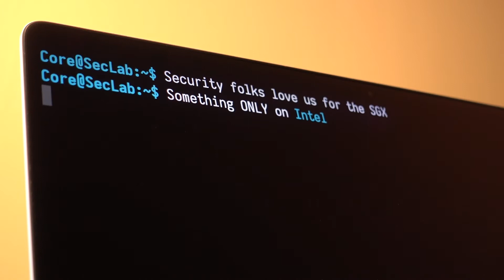vSGX: Virtualizing SGX Enclaves on AMD SEV